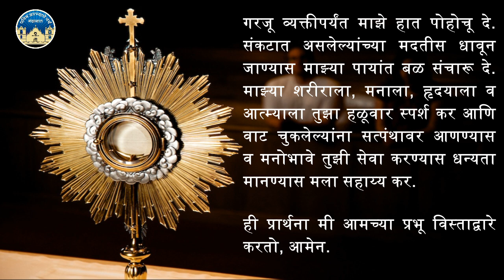24 December| प्रभात वंदना | Morning Prayer | Holy Ghost (Spirit) Church, Nandakhal.